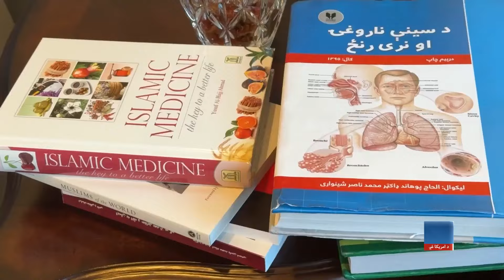هغه افغان چې دیرش کاله د امریکا په یو پوهنتون کې استاد وو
راځئ د پوهاند محمد ناصر شینواري په اړه واورئ چې د ظاهر شاه د واکمنۍ پر مهال د ننګرهار د طب پوهنځي استاد و. هغه دېرش کاله د امریکا په انډیانا پوهنتون کې هم استادي کړې او اته کاله مخکې تقاعد شوی دی. زموږخبریال ذبیح الله غازي د هغه کور ته ورغلی او دا راپور یې پرې جوړ کړی.